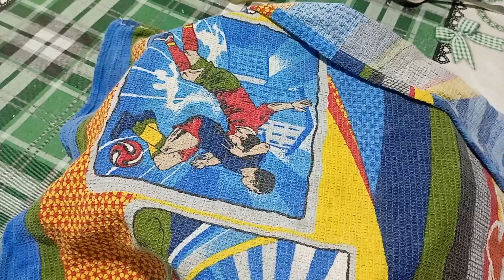РЕЦЕПТ ПОДСМОТРЕЛА на РЫНКЕ, Дешёвые и Вкусные ПИРОЖКИ из Детства 100% гарантия!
Всем привет, мои хорошие, сегодня покажу вам рецепт, который подсмотрела на рынке, дешёвых и очень вкусных пирожков из детства! Гарантия 100%
Нам понадобится:
- дрожжи 1 ст.л.
- масло раст. 50 мл

Начинку можно сделать любую, у меня это пирожки с капустой, нам понадобится:
- небольшая капуста
-  2 лука
- 2 моркови

Приятного аппетита!!!